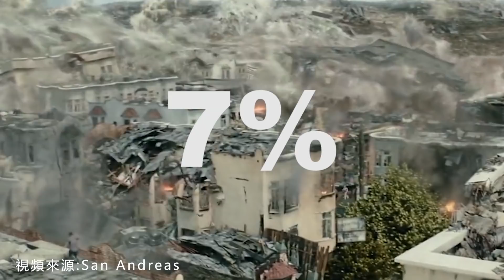如何準備地震急救包？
▷食物：饮用水和压缩饼干。定期更换，至少准备三天的分量
▷药品：可止血的药物（纱布，酒精等）
▷工具：了解水电煤的开关位置
▷备用：口哨，收音机等能够作为应急呼救的物品

地震急救包十分重要，危急关头可以救人性命。通过这个视频，希望大家对急救包的用法和如何准备急救包能有个更好的理解。

特別感謝:酈永剛教授